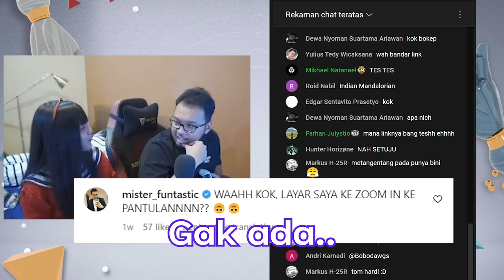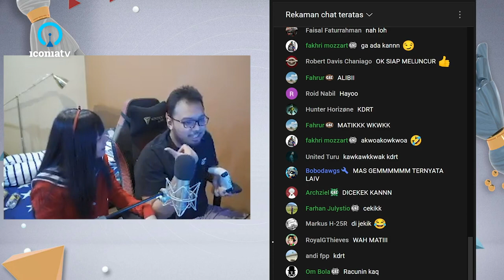Gema Show Clip: Keceriaan dalam Rumah Tangga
Sumber video dalam clip ini:
POV Gema: 36:09 57:03
POV Chris: 01:17:00

Opening: 0:29